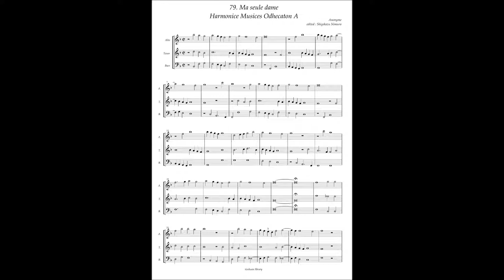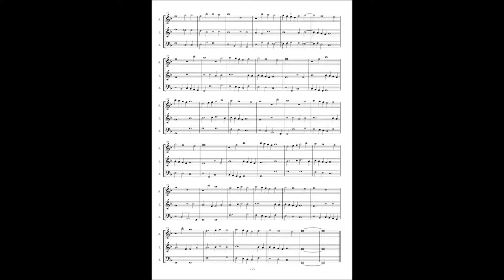Harmonice Musices Odhecaton A No 79 Anonymous "Ma seule dame"